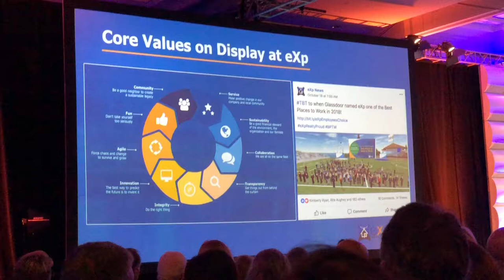That time when Glenn Sanford said Keep eXp Weird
✅Vlog Title: That time when Glenn Sanford said Keep eXp Weird

eXp Realty Found Glen Sanford spoke at eXpCon in New Orleans, in October 2018. He was talking about our avatars meeting in a virtual world. He said it was kinda cool, but also weird. Then he said...that should be our next tagline... "Keep eXp Weird." The crowd cheered!

🆓Get free access to:
📅kvCore Strategy Calendar

🆓 Free MasterClass: How to Setup kvCore from Start to Finish

The Sylvia System
🚀Sylvia's products & services for kvCore & WordPress setup, as well as real estate tech & marketing training

👩Sylvia Dana EXP Realty(that’s me) is a real estate agent with EXP Realty in West Michigan

Did you know you can partner with me at ThinkFuture Real Estate, brokered by eXp Realty? Agents who partner with me get my Presto! kvCore Coaching Program & Setup FREE!